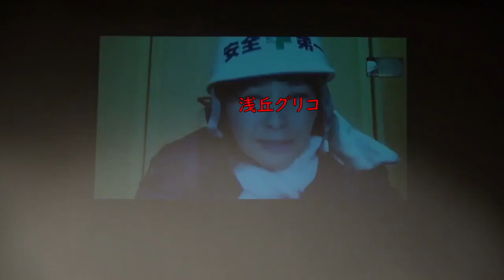くじらちゃんチャンネルイベント第２部「オーディションコント」その１【編集：くじら】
１月１６日にやったくじらちゃんチャンネル開局イベント
「劇団上越新汗腺新人発掘オーディション」第二部を
お送りいたします！ようやっと編集できた！！！
長いんでね、２０分にまとめましたよ！
その１は若手リーディングドラマを中心にお送りします！
その２はくじらも厄介な早口言葉リーディングドラマに挑戦！
いろいろと乞うご期待！！